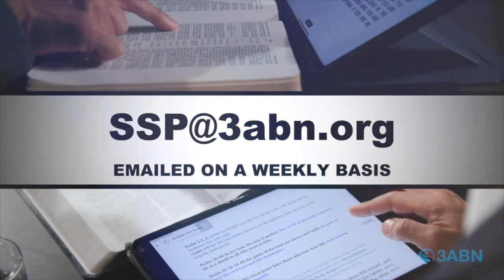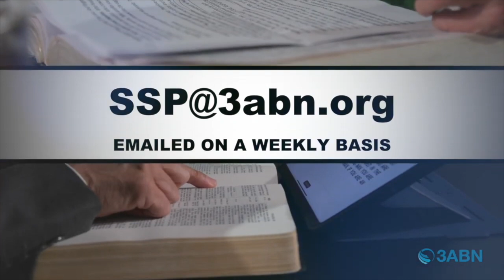Vallejo Drive SDA Church | 3ABN Sabbath School Panel | 8.31.24 | "Jerusalem Controversies"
"Jerusalem Controversies"